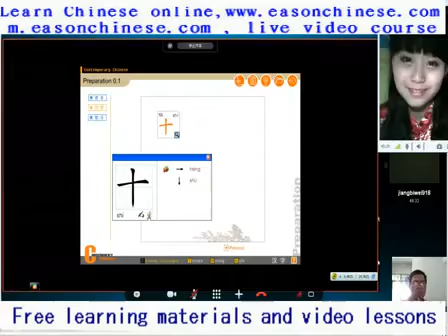2361 mud girl! Animal into a variety of fine ah!